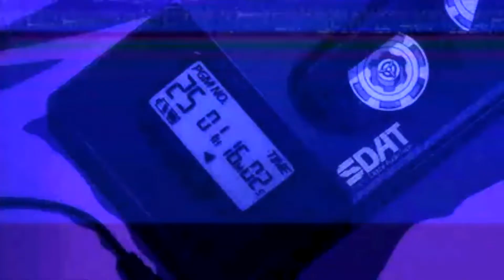Beat For Calm Rap ,,Falcon '' [prod. Luffy] [No Free]